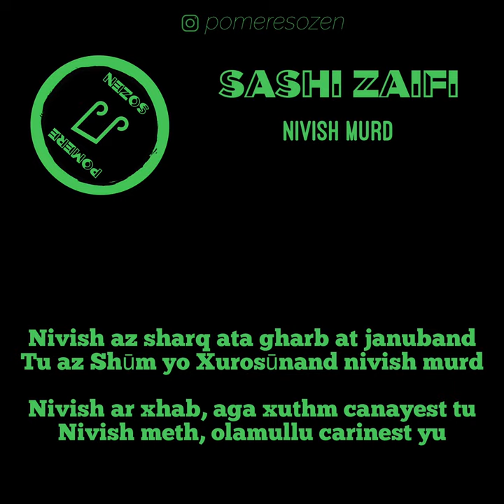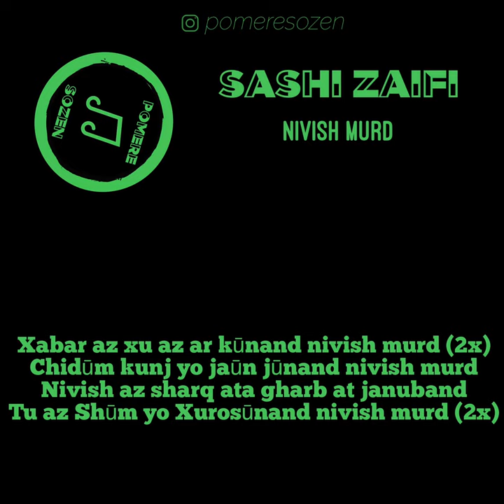Sashi Zaifi - Nivish murd / LIRYCS VIDEO / Pomere Sozen